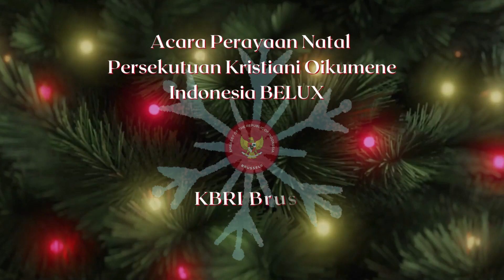Acara Perayaan Natal Persekutuan Kristiani Oikumene Indonesia BELUX bersama KBRI Brussels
KBRI Brussels bekerja sama dengan PERKI Belux menyelenggarakan Perayaan Natal 2022 di Antwerp. Perayaan Natal kali ini bertemakan Natal Membawa Kasih dan Terang bagi Sesama. Kali ini perayaan diramaikan oleh beragam tampilan dari para anggota Perki. Yuk kita saksikan bersama!
Selamat merayakan Hari Natal dan Tahun Baru!
Semoga Tahun Baru membawa kebahagiaan dan kesejahteraan untuk seluruh umat dunia.